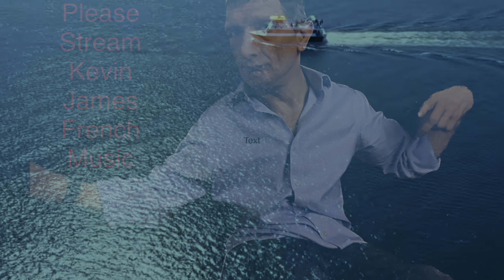Cityscape- Nice & Easy- Quarterdecker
Let me tell you why I make music.

Technology has caught up with my disability and head pointer. I just started making music April 2021. I decided to try and get on streaming services and it proved much easier than I thought search for Kevin James French.

My channel has some of my modelling and my performance work but mostly my  music.

I have cerebral palsy with a bad speech problem.  I’m a contemporary dancer, life model, performance artist and a masters in performance training, focusing on disability, nudity and beyond.

Having a bad speech problem I use a generated voice to express myself, which does make me sound like an announcer on a talent show.  Lol.

I listen to BBC Radio 1 and have flown ALONE to Australia, India and Africa!
I do not see myself as disabled I acknowledge other people see me as disabled and I’m often told I’m inspirational!

Please ask me questions, I do type with a head pointer and my replies tend to be short but please don’t thing I’m being disrespectful,